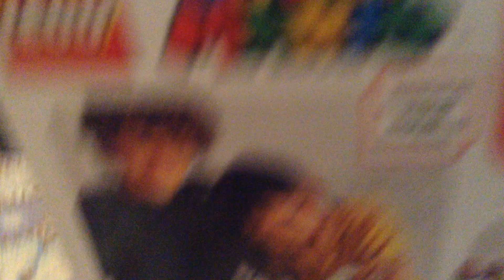The brand new Lego Super Mario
i got now the Lego super Mario